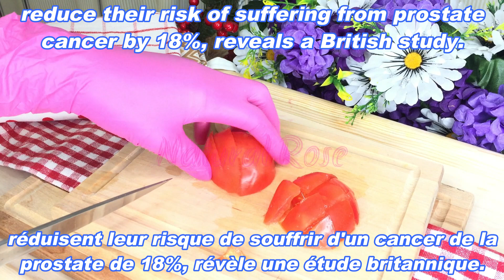L'Ail un remède utile contre la prostatite et la puissance masculine. 2 fois par semaine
RECETTE

Coupez 1 tomate
Coupez 1 gousse d'ail
Mettez la tomate haché et l'ail dans le mixeur
Ajoutez 200 ml d'eau
Buvez ce mélange 2 fois par semaine pour garder votre prostate saine.

Amis, si vous avez aimé la vidéo, vous pouvez aider la chaîne :
👍 Aimez la vidéo ! 👍 - c'est sympa et important pour le développement de la chaîne ! ÉCRIVEZ UN COMMENTAIRE ou au moins un smiley. Ce n'est pas difficile pour vous, mais je serai très heureuse!

Cliquez sur le bouton CC en haut de la vidéo pour activer les sous-titres. Pour changer la langue des sous-titres, cliquez sur le bouton (trois points) dans le coin supérieur droit de la vidéo, puis cliquez sur (Sous-titres).

wie man kocht,Schnelle Rezepte,Natürliche Rezepte,Ma cuisine Tanja,Lekovite Biljke,Dijeta meseceve mene,LJEKOVITE BILJKE,cilt bakımı ve sağlık,yt:cc=on

! AVERTISSEMENT: !
Les informations fournies sur cette chaîne et ces vidéos sont uniquement à des fins générales et ne doivent pas être considérées comme des conseils professionnels.
Nous ne sommes pas des professionnels agréés ou  médecins, alors consultez toujours votre conseiller professionnel ou votre médecin au cas où vous en auriez besoin.